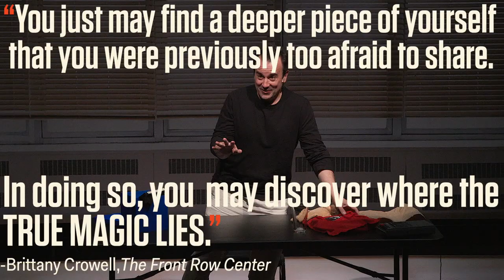★★★★ A Simulacrum is "astounding!"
Must close July 9!
World premiere play
A SIMULACRUM
by Lucas Hnath with Steve Cuiffo
directed by Lucas Hnath
A Simulacrum was commissioned by Center Theatre Group, Los Angeles, CA.

Atlantic Stage 2 | 330 West 16th St.

Lucas is a playwright. Steve is a magician. Lucas asked Steve to show him some magic tricks. Steve did. And this is what happened.

Tony Award nominee Lucas Hnath (Dana H.) directs this unique collaboration starring sleight of hand artist and illusion designer Steve Cuiffo.